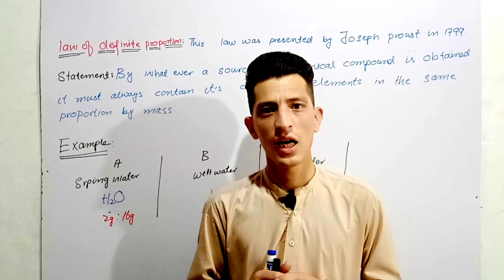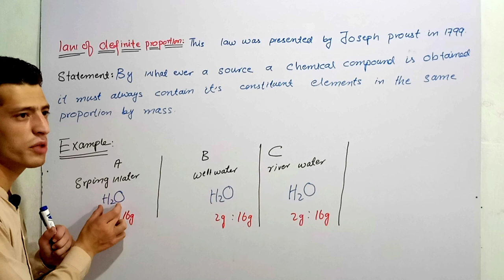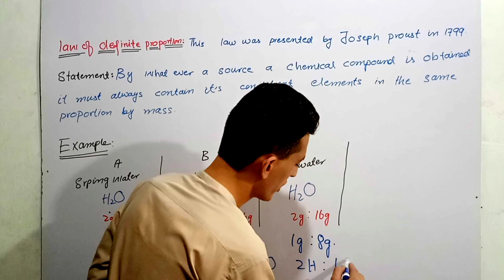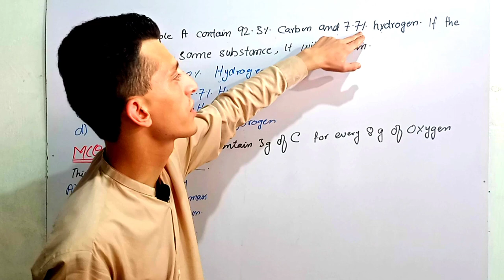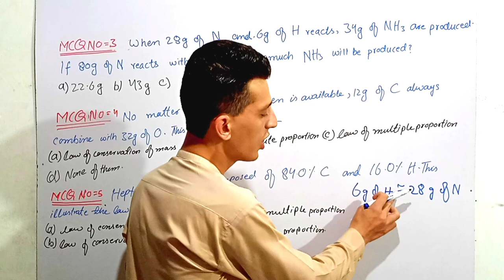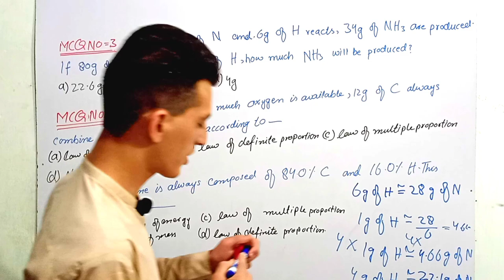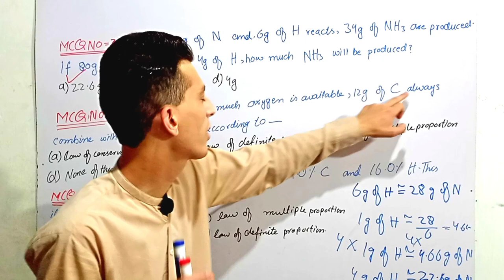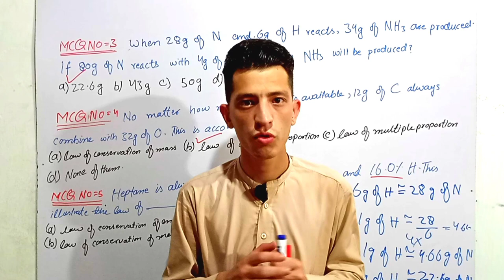law of definite proportion||with full concepts and MCQ's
law of definite proportions.

laws of chemical combinations

law of definite proportion with full concepts and MCQ's solution.

Mr Ahmad Chemist YouTube channel.
law of definite proportion class first year chemistry.